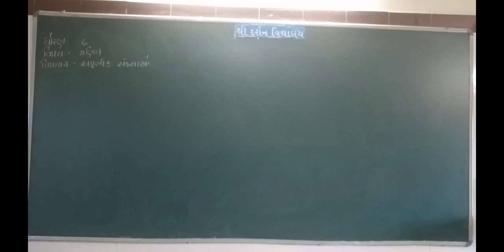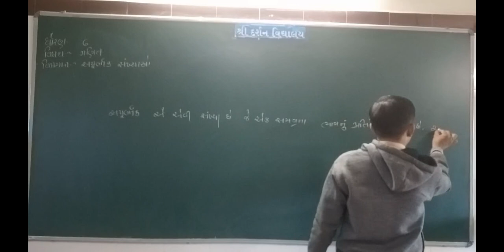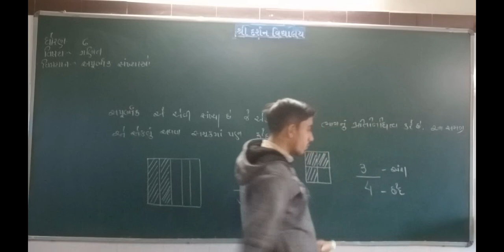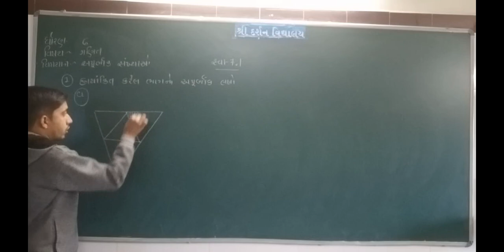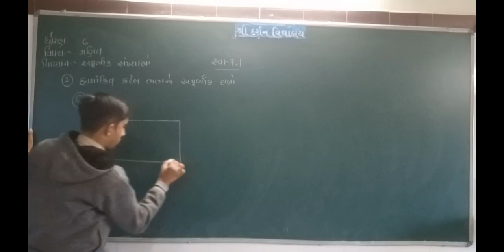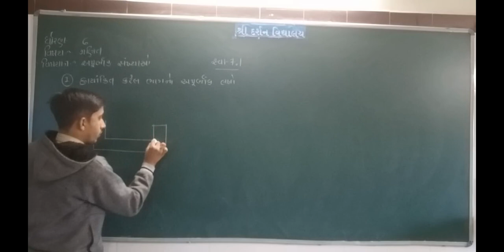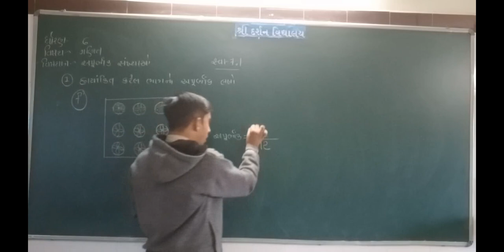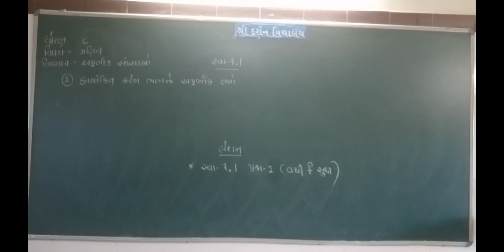ધોરણ -6|વિષય-ગણિત|પ્રકરણ-7| અપૂર્ણાંક સંખ્યાઓ|ભાગ-1| darshanschool Ratanpar